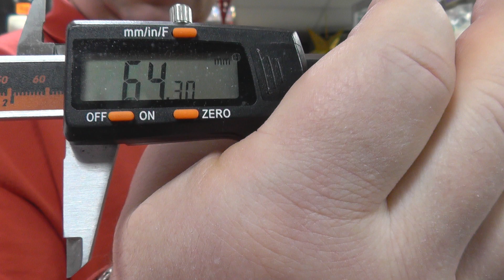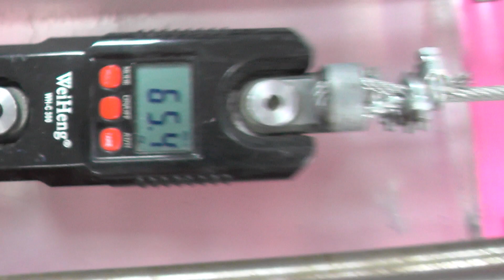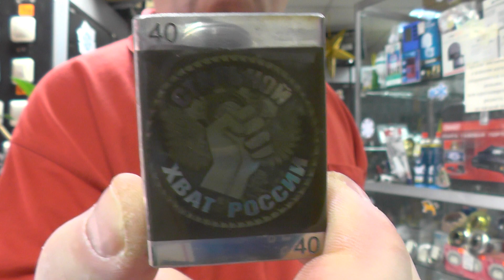Обзор и калибровка капитана 1 ранга для Андрея с Петропавловск-Камчатский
Правильный подбор нагрузки эспандера и кольца,залог вашего роста хвата.Идите медленно,но уверенно.Никаких покупок на перспективу,до перспективы мало кто добирается.Начинайте с малых,понятных вам нагрузок и учитесь технике.Пословицу:то что вас не убивает,делает вас сильнее,написали не думающие люди.На самом деле она звучит так:что вас не убивает,делает вас калекой.Берегите свои суставы и центральную нервную систему и у вас всё получится.
По вопросам приобретения моряков,калибровки имеемых у вас эспандеров,покупки калиброванных колец,обращайтесь в Стальной хват России.